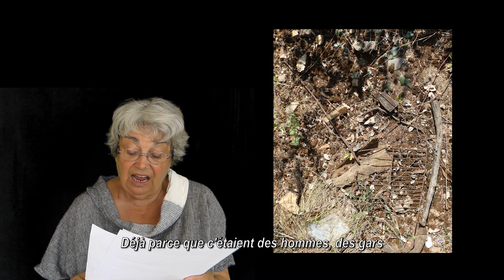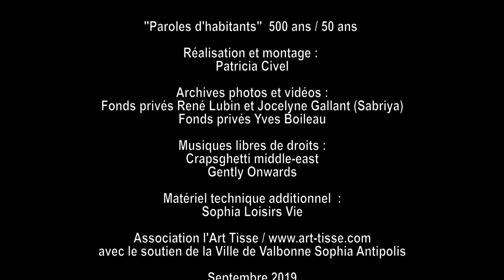Paroles d'habitants : Sabriya Attig, ma vie à la Cité des roses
Dans cette vidéo réalisée par Patricia Civel pour les 500 ans de Valbonne et les 50 ans de la technopole de Sophia Antipolis en 2019, on entend par la voix de la comédienne Catherine Boileau le témoignage de Sabriya Attig et ses souvenirs d'enfance du camp de Valbonne (recueillis en 2003).Les fêtes, les bagarres, les petits commerçants, les jeunes, la nostalgie, le souhait de ne pas être oublié. Photos originales d'Yves Boileau prises sur le site en 2019.